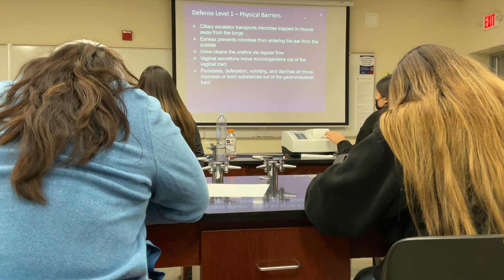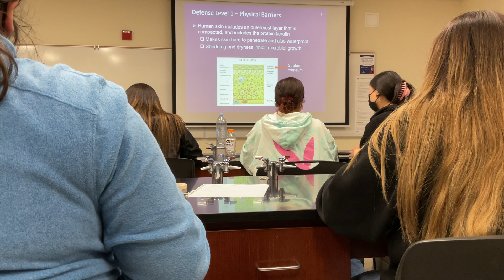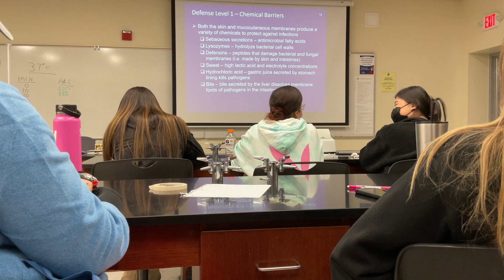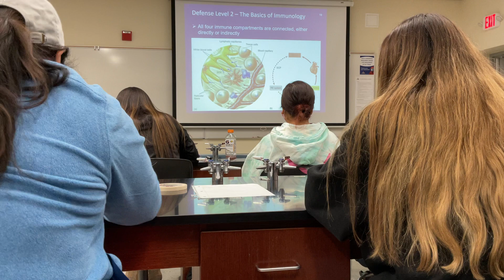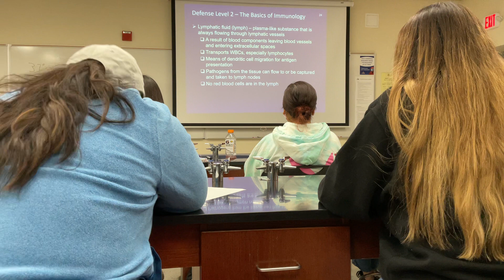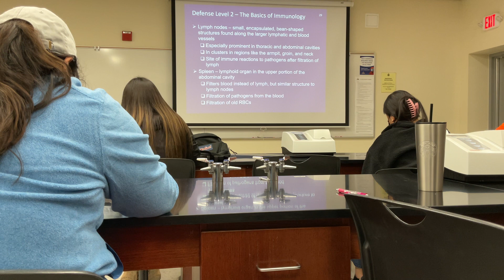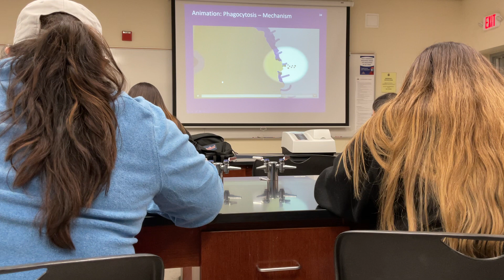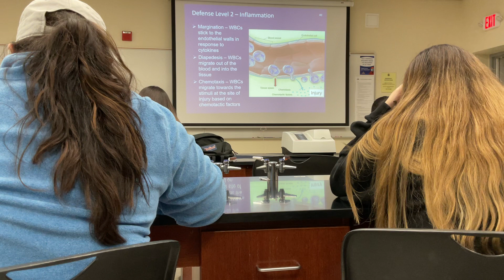Micro: 3.5 Innate Immunity